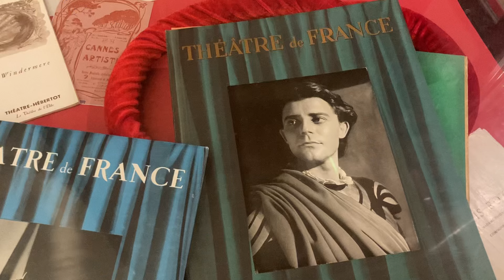Вилла Ротшильд: Исторический Дворец и Современная Библиотека в Каннах